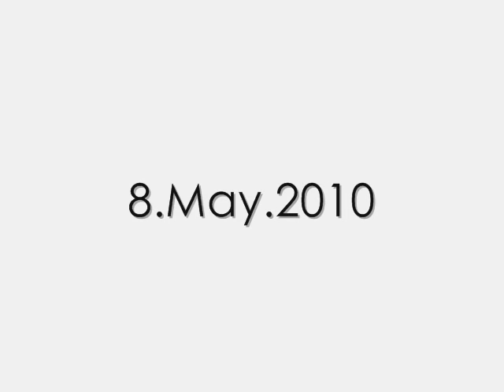The discomfort of our comfort zone | Wael Fakharany | TEDxCairo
Wael Fakharany - North Africa Regional Google Manager Talks About The Discomfort of Our Comfort Zone In Our Life
TEDxCairo was hosted at The American University of Cairo on 8.May.2010